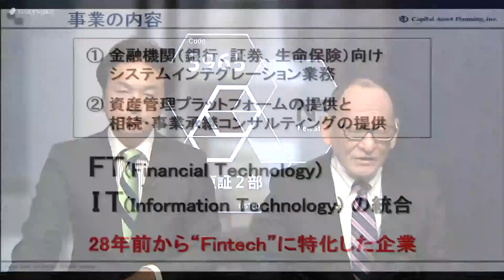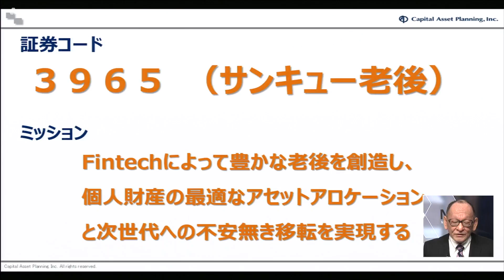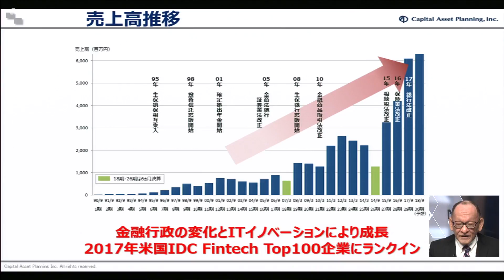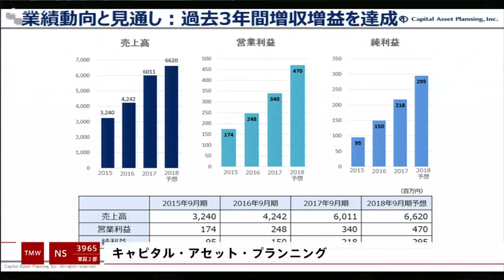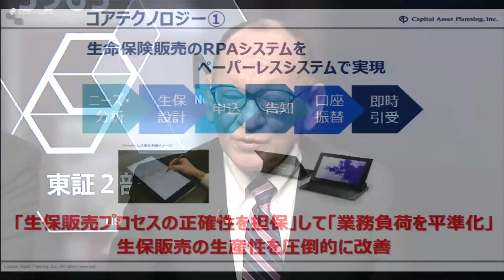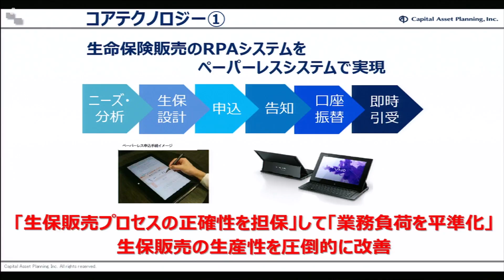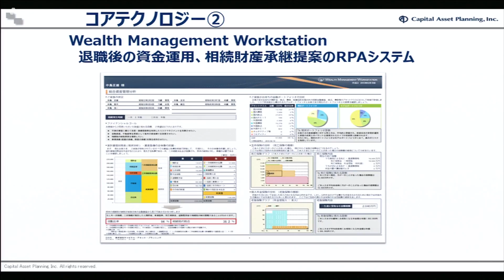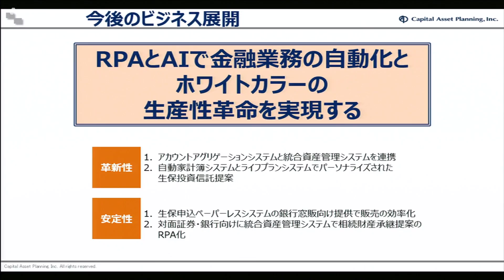キャピタル・アセット・プランニング［3965］東証２部 NS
「東京マーケットワイド」New Stage

出演：キャピタル・アセット・プランニング［3965］代表取締役 北山雅一さん

2018年09月18日 東証２部に上場となりました。